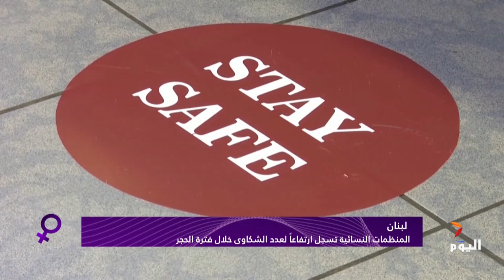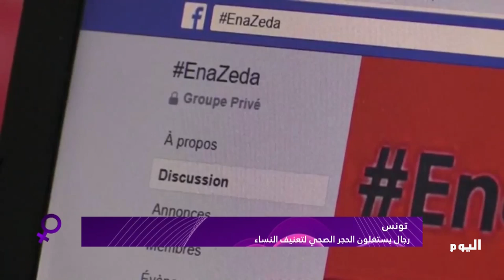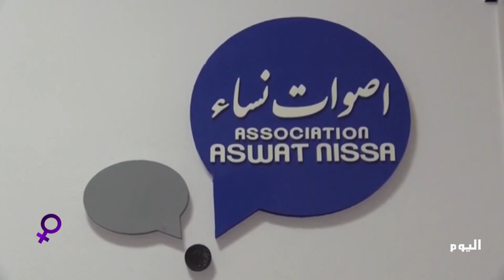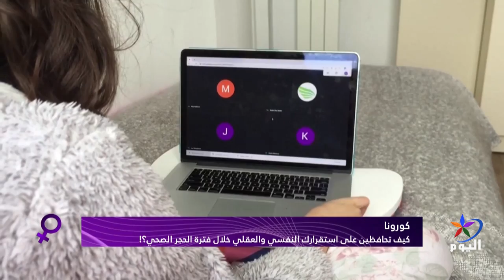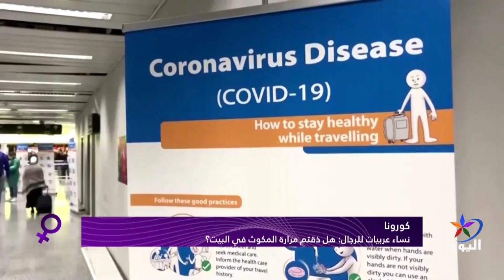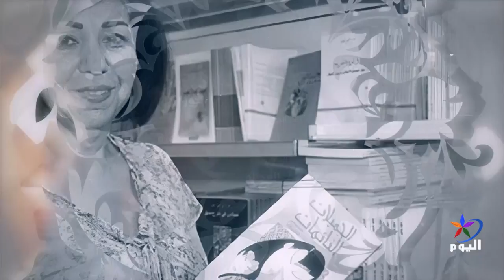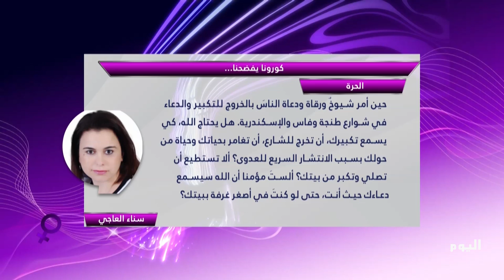المرأة في الحدث: مجموعة من الأخبار التي تهتم بقضايا المرأة أبرزها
المنظمات النسائية في لبنان تسجل ارتفاعاً لعدد الشكاوى خلال فترة الحجر
تونس: رجال يستغلون الحجر الصحي لتعنيف النساء
كورونا: كيف تحافظين على استقرارك النفسي والعقلي خلال فترة الحجر الصحي؟!
الجزائر: متطوعون يصنعون كمامات من ورق المطبخ لمحاربة كورونا